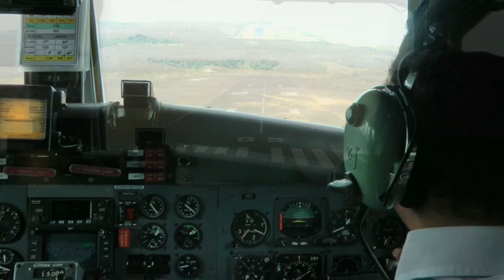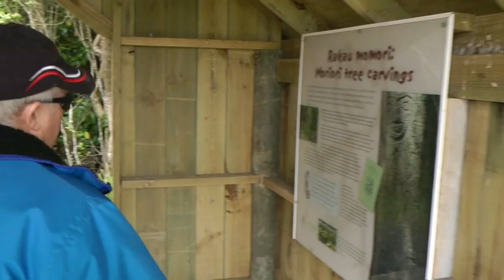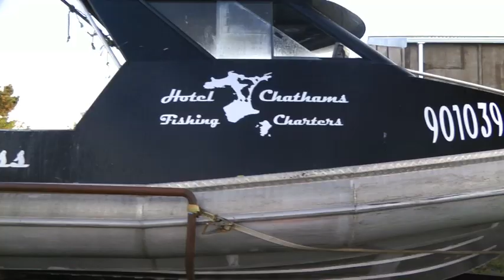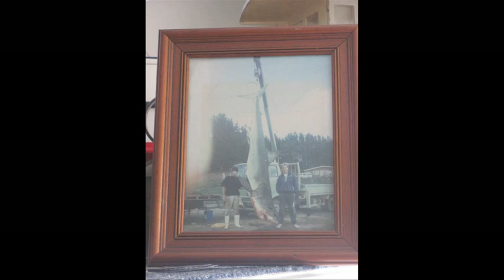Chatham Islands Dec 2011